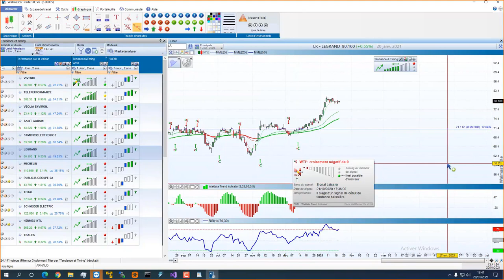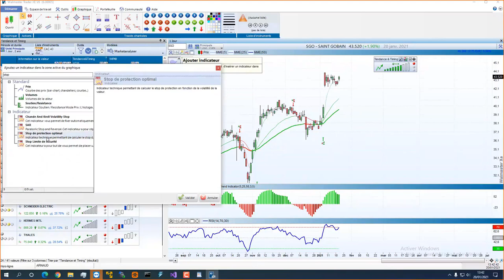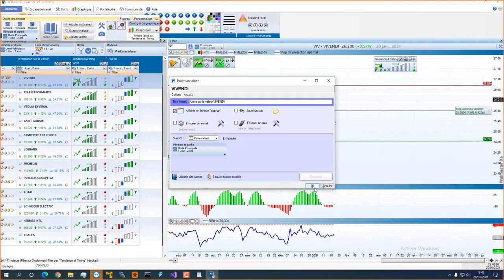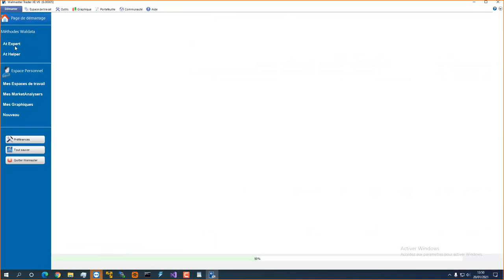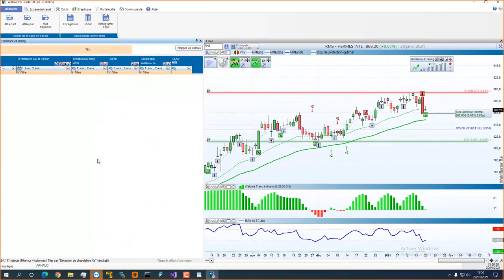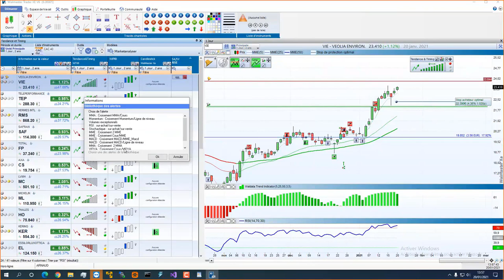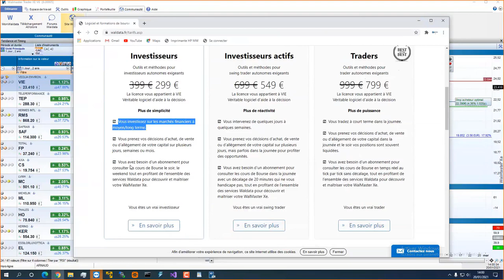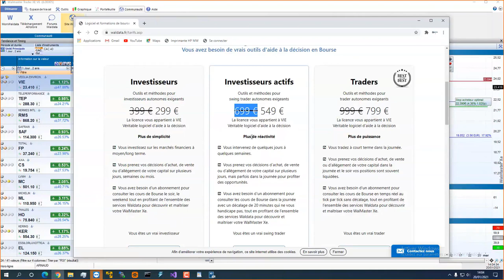Soyez immediatement operationnel en Bourse